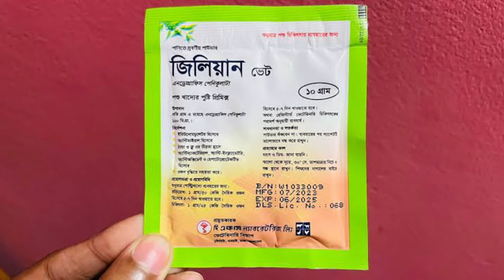শীতের ভাইরাস থেকে কিভাবে বাচবেন শীতে মুরগি পালনের নিয়ম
সঠিকভাবে দেশি মুরগির খামার শুরু করতে, সরাসরি হাতে-কলমে প্রশিক্ষণ নিতে, যোগাযোগ করুন: 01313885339

শীতের আগে এবং শীত পরবর্তী সময়ে মুরগির রোগ বালাই সবথেকে বেশি হয়, যেই মেডিসিনগুলো রোগ প্রতিরোধ ক্ষমতা বৃদ্ধি করে, ওই মেডিসিনগুলো আপনারা মাসের একটা সময় চালানোর চেষ্টা করবেন, শীতে ম্যানেজমেন্ট ঠিক মতো করবেন, তাহলে আল্লাহর রহমতে মুরগি সুস্থ থাকবে, আর অবশ্যই রানীক্ষেতের ভ্যাকসিনগুলো কন্টিনিউ করবেন
উদ্দেশ্য,
প্রান্তিক পর্যায়ের খামারিরা,  সঠিক তথ্য না জানার কারণে লসের সম্মুখীন হচ্ছে, এই ইউটিউব চ্যানেল খোলার উদ্দেশ্যটা হয়েছে সঠিক তথ্য সবার মাঝে ছড়িয়ে দেওয়া । ইউটিউবে চটকদার ভিডিও দেখে, লক্ষ লক্ষ টাকা লাভ দেখে, কেউ এই মুরগি পালনের জন্য বড় ধরনের বিনিয়োগ করবেন না, সঠিক ভাবে দেশি মুরগি পালন করতে পারলে, লস হওয়ার সম্ভাবনা খুবই ক্ষীণ, আমার কয়েক বছরের অভিজ্ঞতায়, কখনোই দেশি মুরগি পালন করে লস এর সম্মুখীন হয়নি, একমাত্র আমার অভিজ্ঞতার কারণে।
আমার দীর্ঘদিনের অভিজ্ঞতা ও ডাক্তারদের পরামর্শে যেসব কিছু প্রয়োগ করা প্রয়োজন সেসব বিষয়ে ভিডিও দিয়ে থাকি। তবে না জেনে কেউ আমার ভিডিও দেখে ভুল চিকিৎসা দিলে আমি দায়ী থাকব না। আগে রোগ, লক্ষণ চিনতে হবে।

বাংলাদেশের সবথেকে আধুনিক দেশি মুরগির  খামার,

👉 দেশি মুরগির কৃত্রিম প্রজনন করানো হয়,
👉 লেয়ারের খাচায় দেশি মুরগি পালন করা হয়,
👉 বাঁশের খাঁচায় মুরগি পালন করা হয়,
👉 লিটারে মুরগি পালন করা হয়,
বিলুপ্ত দেশি মুরগী খামার
দেশি বড় ঝুটি, দেশি গলাছিলা জুটি, গলাছিলা মুরগির খামার, বাংলাদেশের একমাত্র আমার কাছেই এই মুরগি আছেন
বই অথবা অন্য কেনো পণ্য ক্রয় করতে চাইলে আমাদের ওয়েবসাইট থেকে অর্ডার করুন।
▣ মুরগির রোগ বা অন্যান্য সমস্যার সমাধান বা পরামর্শ সরাসরি দেওয়া হয় না, সব ভিডিও থেকে জানতে ও শিখতে পারবেন, ভিডিও দেখবেন ও চাইলে বই টা অর্ডার করতে পারেন।